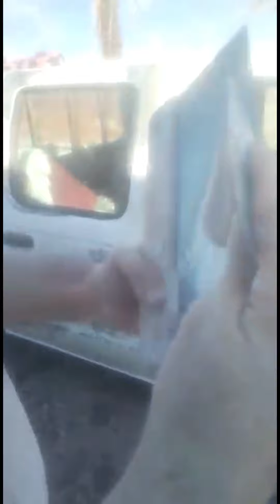اجمل معجون سيارات مع ابو يوسف | car repair putty | طرق دهان السيارات